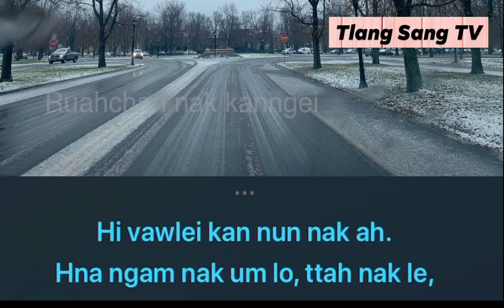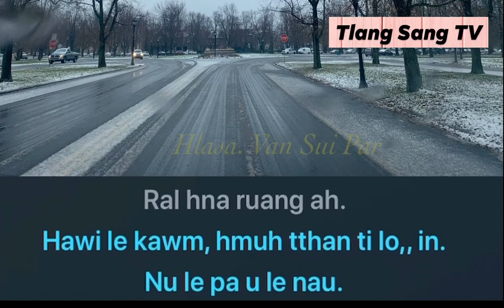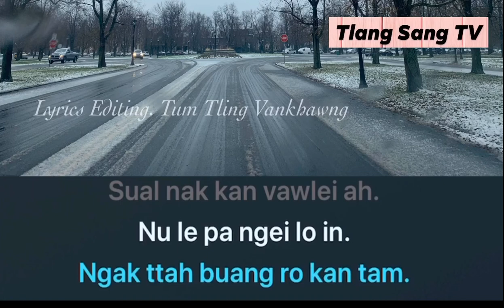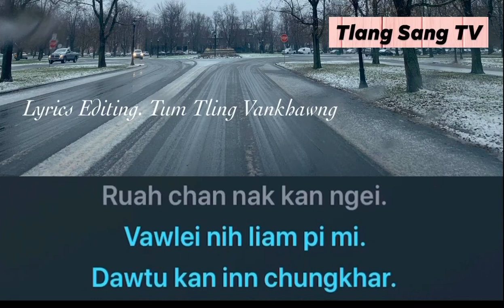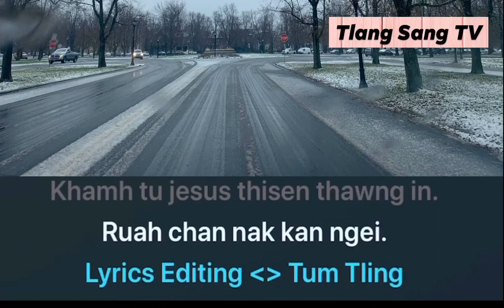Karaoke 🎤 RUAHCHAN NAK KANNGEI . Van Sui Par